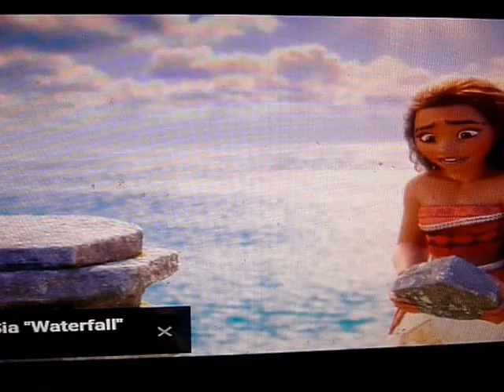HOW FAR ILL GO,,,TODD ELLOT BAND,,,DUMPSTER BOB